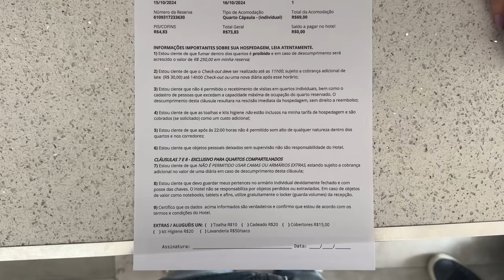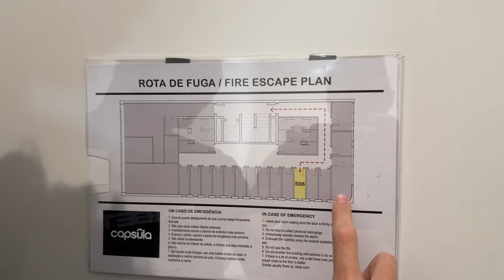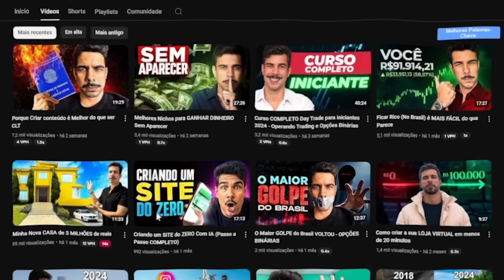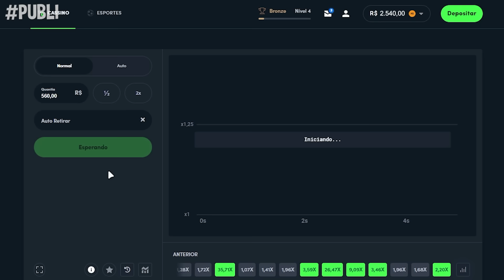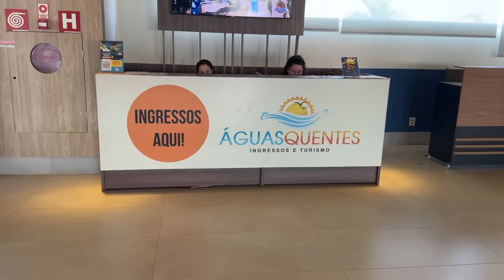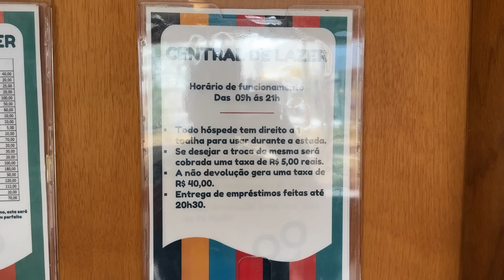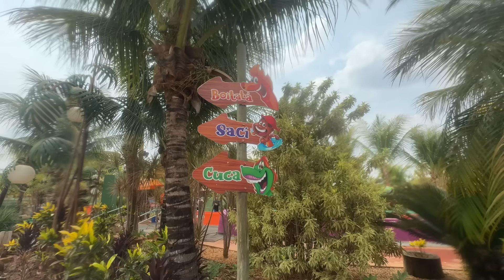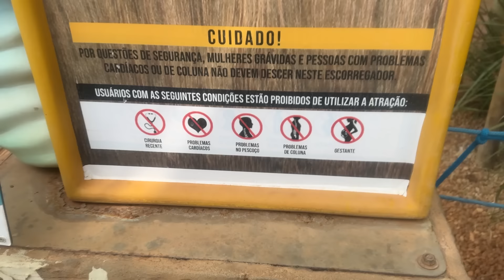Menor Hotel vs MAIOR Hotel do Brasil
Bônus de até R$1000 mais 40 rodadas grátis nos jogos originais, acesse

No vídeo de hoje eu conheci o menor hotel do brasil e o maior hotel do Brasil, para saber se existe uma grande diferença entre eles, e principalmente se o maior hotel do Brasil é realmente melhor do que o menor hotel.

00:00 Introdução
00:14 Menor hotel do Brasil
05:05 Hotel do meio
12:57 Maior hotel do Brasil
18:56 Maior Parque aquático do Brasil